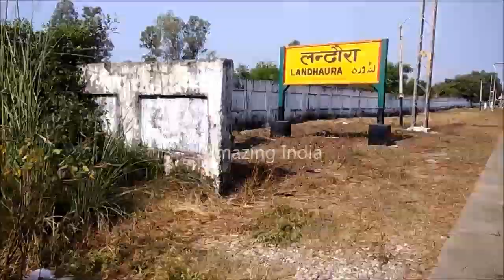Landhaura Railway Station, Haridwar, Uttarakhand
Landhaura is a town and a nagar panchayat in Haridwar district in the Indian state of Uttarakhand.
Landhaura state was a kingdom of north India, which was founded by a Hindu Gurjar Raja.

When the area came under British occupation in 1803, it was ruled by Gurjar king Raja Ram Dayal Singh and "First Freedom Fighter" Raja Vijay Singh Gujjar. Their present descendant Kunwar Pranav Singh "Champion" is M.L.A. (4th term consecutively) in Khanpur Constituency and is Former Cabinet Rank Minister in the State Government of Uttarakhand. Kranti Film based on Landhaura Riyasat of Gurjars directed by Manoj Kumar .
As of 2011 India census,[6] Landhaura had a population of 28786. Males constitute 54% of the population and females 46%. Landhaura has an average literacy rate of 72%, lower than the national average of 73%: male literacy is 82%, and female literacy is 62%. In Landhaura, 22% of the population is under 6 years of age.
It is an electoral constituency of Uttarakhand State Legislative Assembly of Haridwar district,[7] and the current MLA (4th term consecutively) from Landhaura is Kunwar Pranav Singh ; Former Cabinet Rank Minister in the State Government of Uttarakhand.